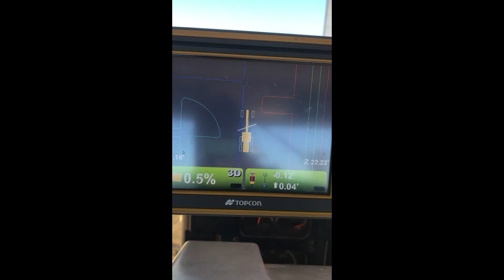2006 CATERPILLAR 135H For Sale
Title: 2006 CATERPILLAR 135H For Sale